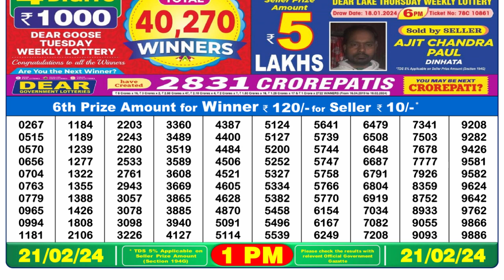Nagaland Lottery Sambad Live 1pm 21.02.24